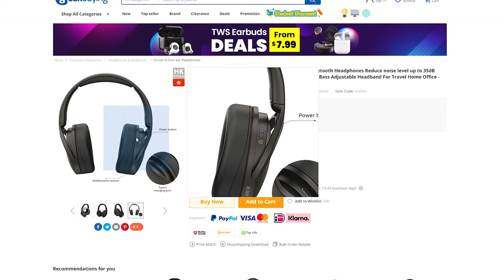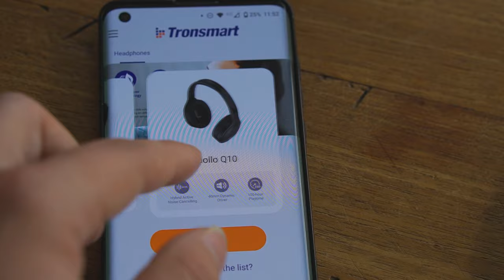Waarom je de Rolfstone Focus NIET moet KOPEN! | Review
In deze review leg ik jullie uit waarom je niet de Rolfstone Focus moet kopen. De Rolfstone Focus is een draadloze koptelefoon die je kan kopen voor €150. Op eerste blik levert de koptelefoon bijzondere specifaties met zijn 40mm drivers, 100 uur batterij, en 70 uur ANC batterij. Maar maakt dit ook de €150 waard?

Tronsmart Apollo Q10 kopen:

► Music
Intro: Dylan Kidd - Alright Alright Alright

0:00 Intro
0:17 Design
0:55 Comfort
1:49 Features
3:50 Geluidskwaliteit
4:53 App
7:50 Eindbeoordeling